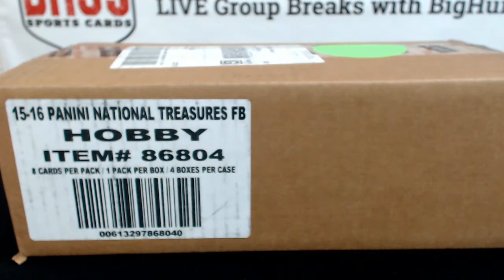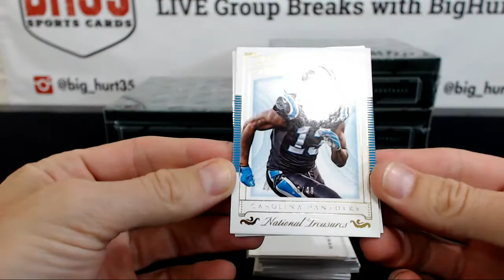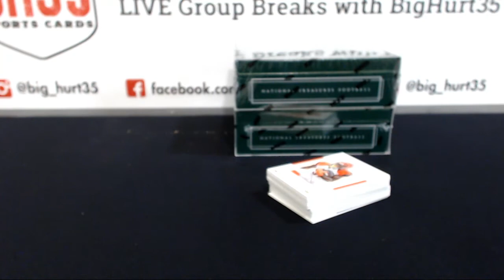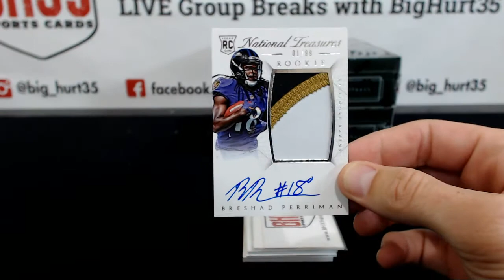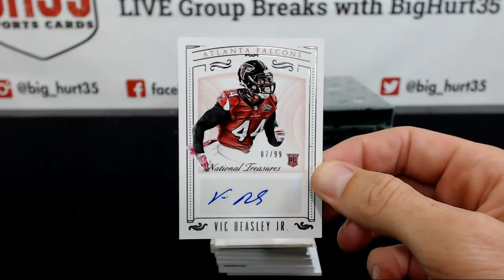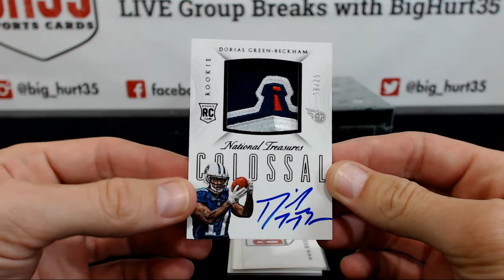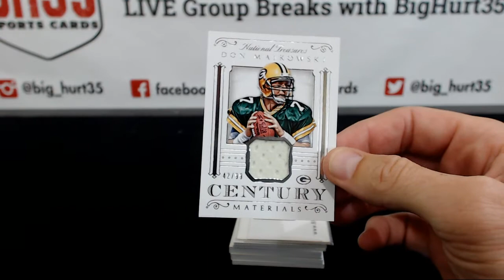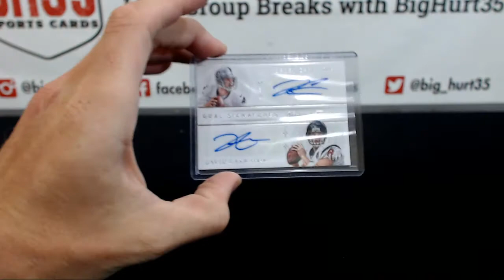2015 Panini National Treasures Football | 4 Box Case Break #10 Pick Your Teams